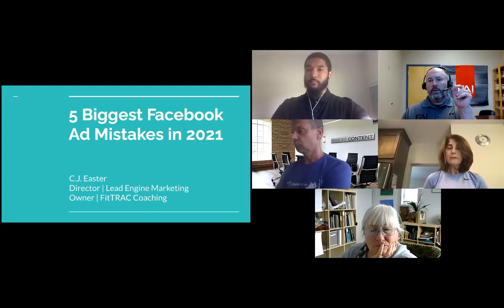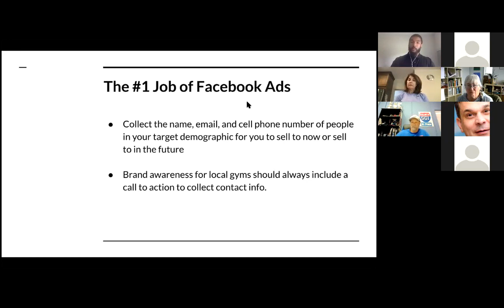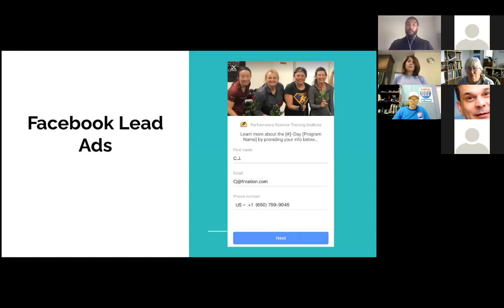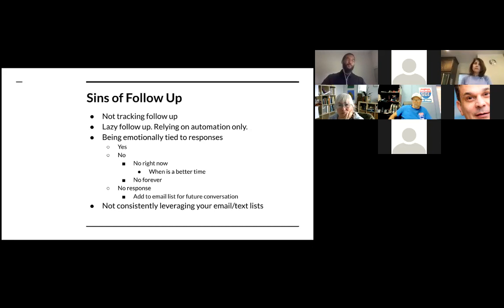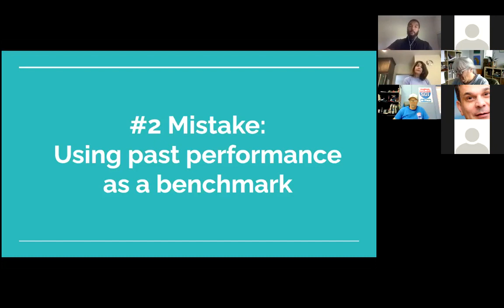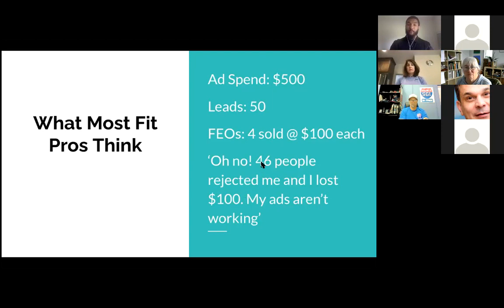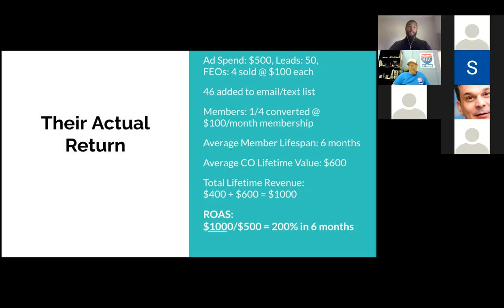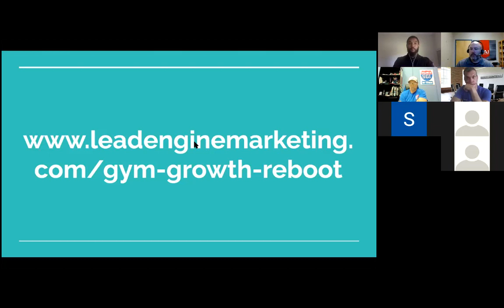FAI Summit 2021 CJ Easter 5 Biggest Facebook ad mistakes in 2021